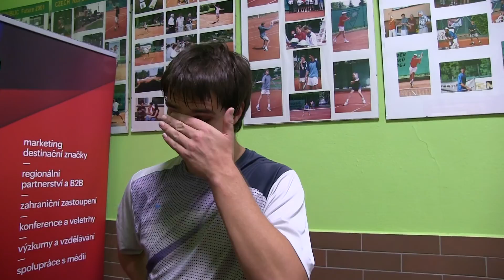Tomáš Papík po vyřazení v semifinále ČTS Tour v Jablonci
ČTS Tour Jablonec nad Nisou, 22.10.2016, semifinále: Tomáš Papík - Petr Michnev 6:7 (6), 7:6 (10), 3:6